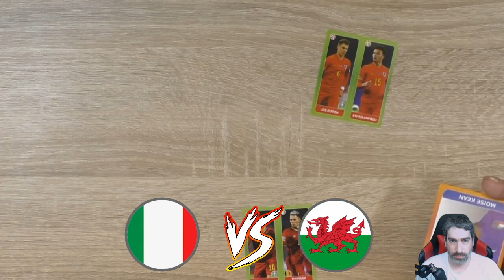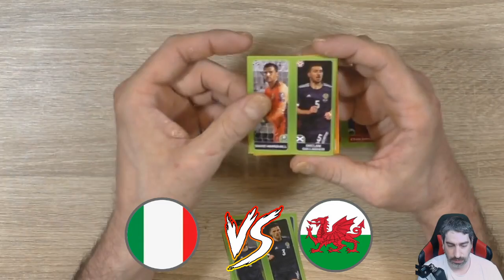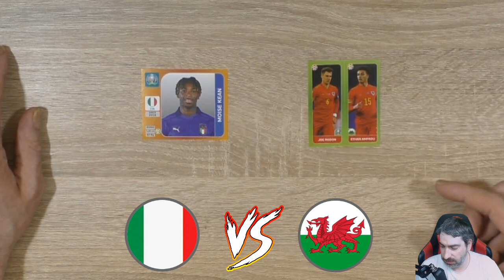Spieltag 3 🔥 Euro 2020 Orakel ⚽ Italien - Wales 1:0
Heute 2 Spiele am heutigen Sonntag, die erste Partie ist Italien gegen Wales!

 Andreas Stürmer
 Postfach 12 21 31
 55743 Idar-Oberstein

Mein Equipment:

Kameras:
Sony DSC-HX350
Sony DSC-WX500
Panasonic HC-V777

Monitore:
1x Acer K242 HQL
2x Asus VS247HR

Tastatur:
Logitech K330

Mikrofonarm:
Rode PSA1